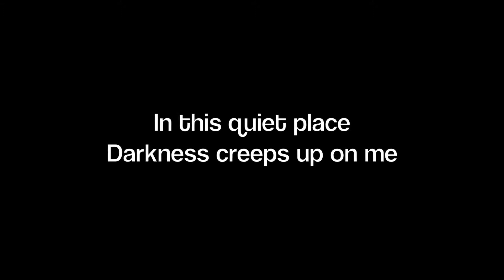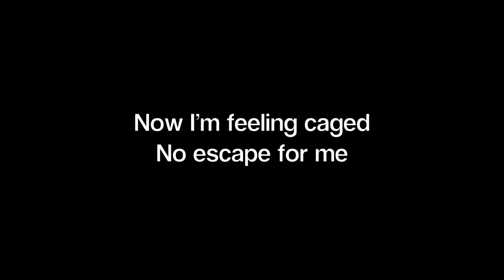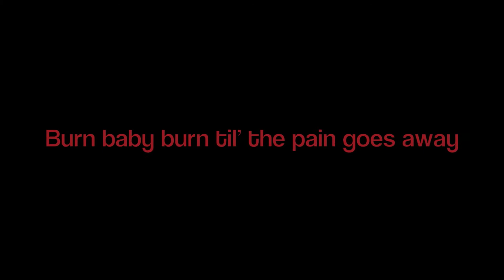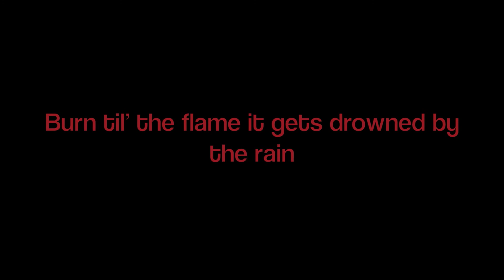Joel Ramsay - The Rain (Lyric Video)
Lyric video for my new song!